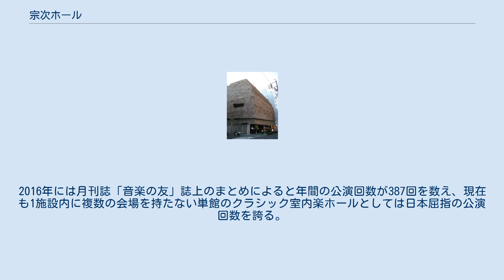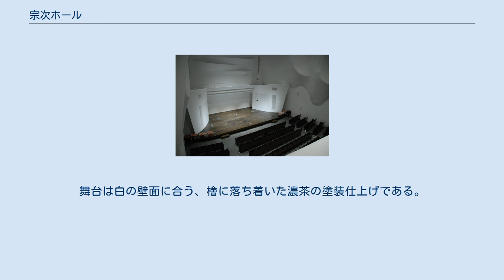宗次ホール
栄_(名古屋市)
宗次ホール（むねつぐホール）は、愛知県名古屋市中区栄にあるクラシック専門のコンサートホールである。
 2007年3月に開館したクラシック専門のコンサートホールでCoCo壱番屋の創業者宗次徳二が私財を投じ建設し、作曲家の三枝成彰が監修を務めたものである。
このホールのコンセプトは「くらしの中にクラシック」。
 開館公演は五嶋龍がヴァイオリンリサイタルを行い、開館を記念して開催された第1回宗次エンジェルヴァイオリンコンクールでは長尾春花が第1位を獲得した。
 また、ホールのオープン当初よりランチとクラシックコンサートをセットにしたランチタイムコンサートを開催しており、2010年1月からはスイーツタイムコンサートやディナータイムコンサートも開催されている。
（ディナータイムコンサートは現在行われていない。）2010年2月からは中部国際空港開港5周年記念セントレアホール&宗次ホール提携企画として、セントレアホールと宗次ホールがランチタイムコンサートを毎月共同開催している。
（現在は行われていない。） 2014年より貸館事業を停止し、ホールの主催および共催公演だけに特化した運営を行っている。
2016年には月刊誌「音楽の友」誌上のまとめによると年間の公演回数が387回を数え、現在も1施設内に複数の会場を持たない単館のクラシック室内楽ホールとしては日本屈指の公演回数を誇る。
 日本国内では珍しい石造りの床とモルタルの壁面が、豊かながらクリアーな残響を生み出す。
正面と側面の波のような意匠は音響拡散体として機能している。
舞台は白の壁面に合う、檜に落ち着いた濃茶の塗装仕上げである。